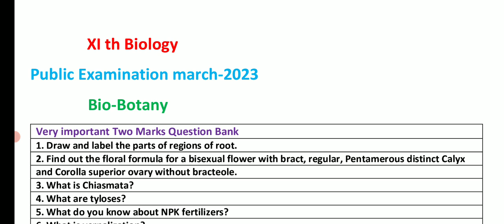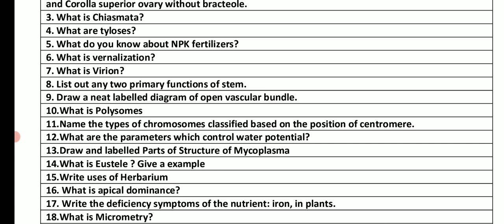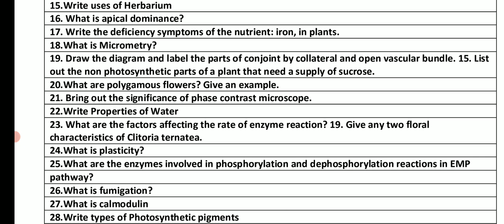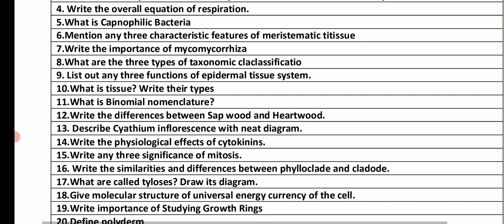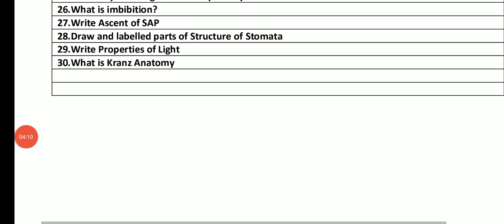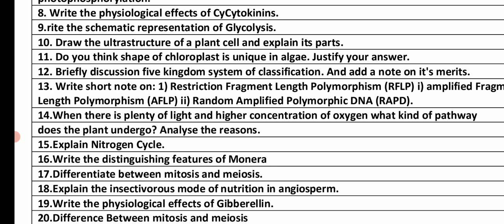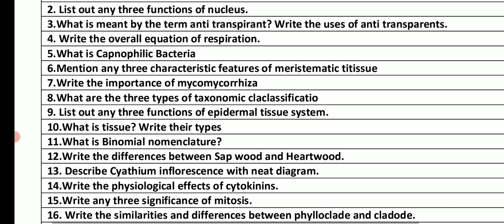11TH BIOLOGY PUBLIC EXAM MARCH-2023 IMPORTANT QUESTION BANK II 11TH BIO-BOTANY IMPORTANT 2,3,5MARKS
11TH BIOLOGY PUBLIC EXAM MARCH-2023 IMPORTANT QUESTION BANK II 11TH BIO-BOTANY IMPORTANT 2,3,5MARKS
11TH STD PHYSICS PUBLICEXAM MARCH-2023 OFFICIAL ORIGINAL QUESTION PAPER ANSWER KEY II 11TH PHYSICS
12TH COMPUTER APPLICATION PUBLICEXAM MARCH-2023  ORIGINAL QUESTIONPAPER II 12TH COMPUTER APPLICATION

12TH COMPUTER SCIENCE PUBLIC EXAM MARCH-2023 OFFICIAL ORIGINAL QUESTIONPAPER II 12TH COMPUTERSCIENCE

12THENGLISHFULLANSWERKEYDOWNLOAD DESCRIPTION

12TH TAMIL PUBLICEXAM MARCH- 2023 II 12TH PUBLICEXAM-2023 ORIGINAL OFFICIAL QUESTIONPAPER ANSKEY PDF

12TH TAMIL PUBLICEXAM MARCH- 2023 II 12TH PUBLICEXAM-2023 ORIGINAL OFFICIAL QUESTIONPAPER ANSKEY PDF

12TH TAMIL PUBLICEXAM MARCH- 2023 II 12TH PUBLICEXAM-2023 ORIGINAL OFFICIAL QUESTIONPAPER ANSKEY PDF

11TH TAMIL PUBLIC EXAM MARCH-2023 IMPORTANT QUESTION BANK பொதுத்தேர்வுக்கு 100% கேட்கப்படும் வினாக்கள்

11TH BOTANY PUBLICEXAM-2023 MARCH 01 OFFICIAL ORIGINAL QUESTION & PRACTICALPAPER PRESENTATION BOTANY
11TH STD BOTANY PUBLICEXAM MARCH-2023 IMPORTANT 2,3,5 MARKS QUESTION BANK 70/70 FULL MARK எடுக்கலாம்

11TH STD BOTANY & BIO-BOTANY PUBLIC EXAMINATION MARCH-2023 IMPORTANT QUESTION BANK CHAPTER 1 TO 15💯👍
11 ஆம் வகுப்பு மாணவர்கள் Whats app Gruop la join பண்ணுங்க பொதுத்தேர்வில் அதிக மதிப்பெண் தேர்ச்சி பெற முக்கியமான வழிகாட்டுதல் வழங்கப்படும்.

10TH THIRDREVISIONTEST MARCH-2023 OFFICIAL TIMETABLE TN EDUCATIONDEPARTMENT 38-DISTRICT CEO RELESED

10,11,12TH PUBLIC EXAM-2023 MARCH APRIL OFFICIAL HALLTICKETS RELESED DATE EDUCATION DEPARTMENT ORDER

10TH SCIENCE PRACTICAL EXAMINATION MARCH-2023 20,28  OFFICIAL 38- DISTRICTS OFFICIAL ANNOUNCEMENT 🔴💯

12TH  PUBLIC EXAMINATION-2023 MARCH -2 TN 38-DISTRICT CEO OFFICIAL ORDER EDUCATION DEPARTMENT🔴JUSTIN
11TH STD PUBLIC PRACTICAL EXAMINATION MARCH OFFICIAL TIME TABLE TN 38-DISTRICT CEO OFFICIAL ORDER🔴

10,12TH STD PUBLIC EXAM MARCH-2023 TN 38-DISTRICT CEO TN EDUCATIONDEPARTMENT OFFICIAL ORDER🔴BREAKING

12TH BIOLOGY FIRSTREVISION TEST-2023 SALEM DISTRICT'S OFFICIAL ORIGINAL QUESTIONPAPER WITH ANSWERKEY

11TH BOTANY FIRST REVISION TEST-2023 SALEM DISTRICT'S OFFICIAL ORIGINAL QUESTIONPAPER WITH ANSWERKEY

11TH BOTANY FIRST REVISION TEST-2023 12- DISTRICTS OFFICIAL ORIGINAL QUESTION PAPER II 11TH BOTANY🙏

10TH STD TAMIL SECOND REVISION TEST-2023 OFFICIAL ORIGINAL QUESTIONPAPER II 10TH STD SECOND REVISION

11TH  SECOND REVISION TEST FEBRUARY-2023 CHEMISTRY OFFICIAL ORIGINAL QUESTION PAPER 11TH CHEMISTRY

11TH PUBLICEXAM ENGLISH  SUBJECT MARCH-2023 11TH PUBLIC EXAM  இப்படி எழுதினால் முழு மதிப்பெண் உறுதி💯

11TH STD PUBLICEXAM MARCH-2023 பொதுத்தேர்வு எழுதும்முறை இந்த மாதிரி எழுதினால் முழு மதிப்பெண்உறுதி🔴💯

MaanavanAasiriyarSaravananTelegramGruop

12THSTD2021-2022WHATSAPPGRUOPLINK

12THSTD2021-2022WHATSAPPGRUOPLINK